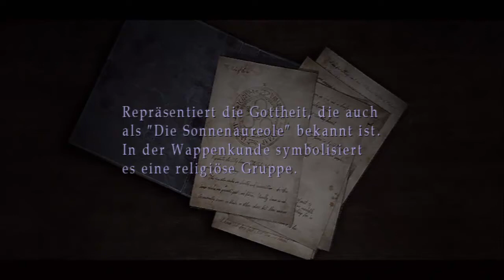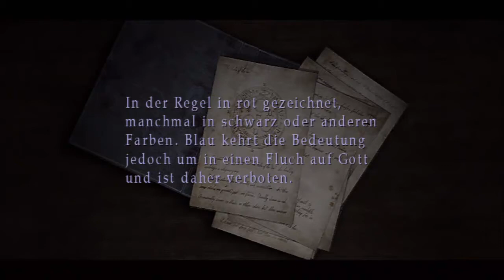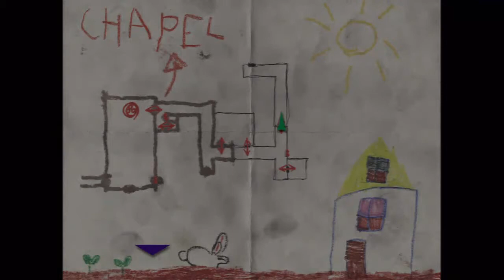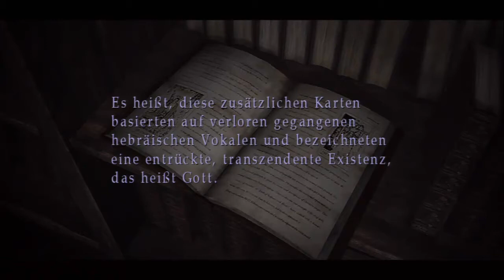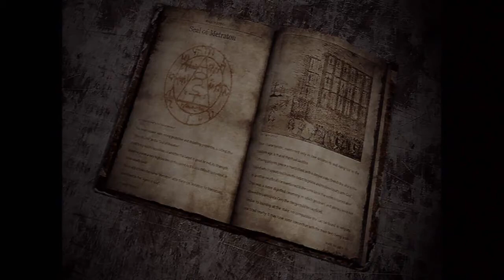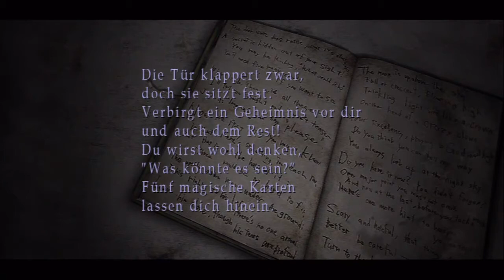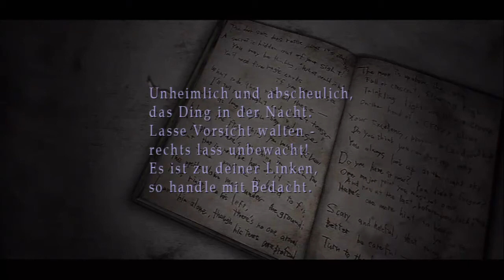Let's Play Silent Hill [Part 25/ PS3/ HD/ german] - Erinnerungen